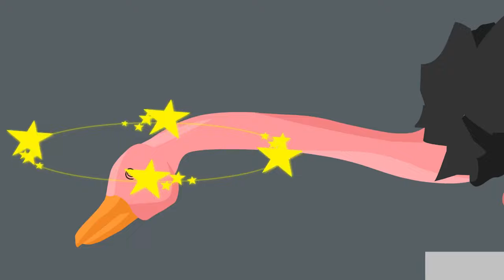Monster Bird Vs Ostrich | Zoonomaly Animation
Ostrich walking in the field, he eat some grass and the proccedd to sleep. Suddenly out of nowhere Monster Bird come and make a loud sound. Feeling the danger come, Ostrich wake up and see the monster, he try to run from the Monster Bird. What will happen next ? Let's find out with us in this video.

Featuring Zoonomaly:
- Monster Bird

Featuring Animal:
- Ostrich